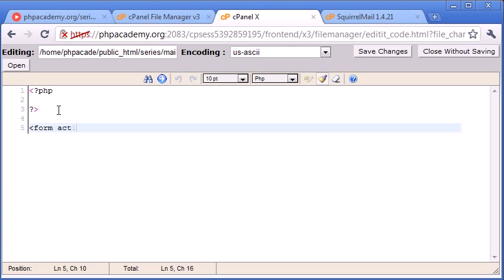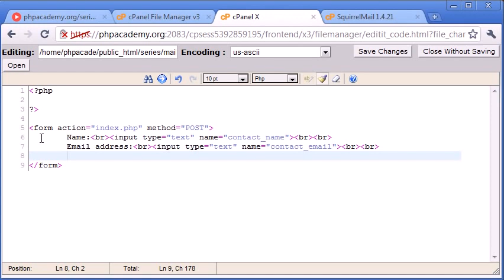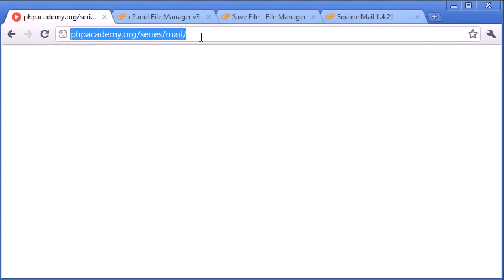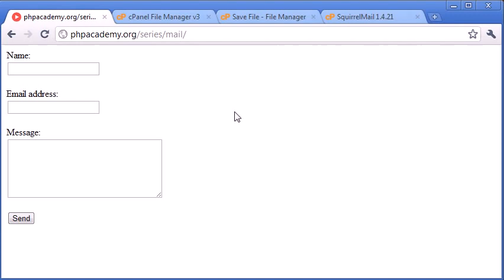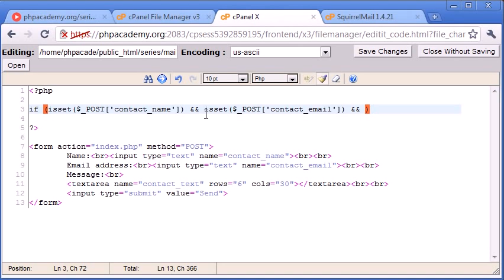Beginner PHP Tutorial-100 Creating a Simple Contact Form Part 1